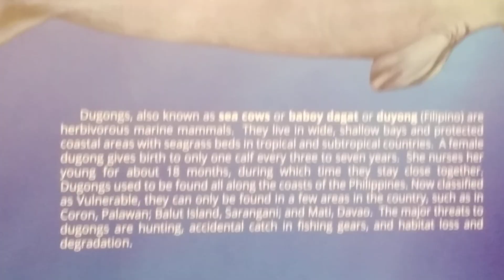Inside Philippine Meseum